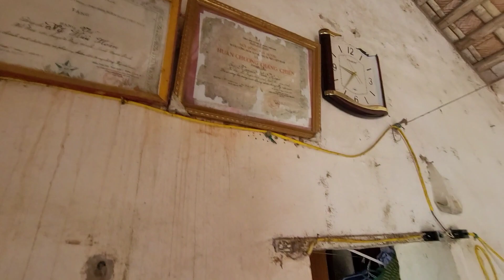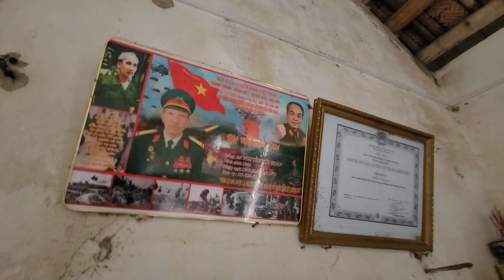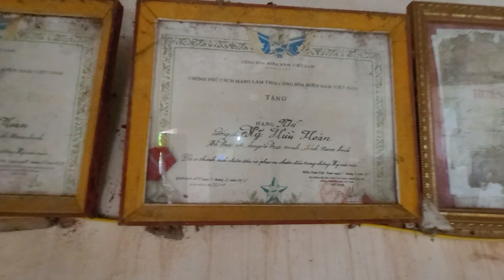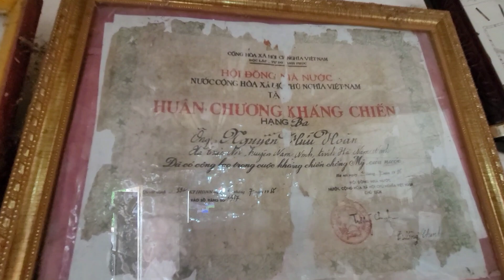Nhân Quyền Mẽo là " Chất Độc Màu Da Cam" Cựu Tù Binh Phú Quốc / Sống trong ngôi nhà Đổ